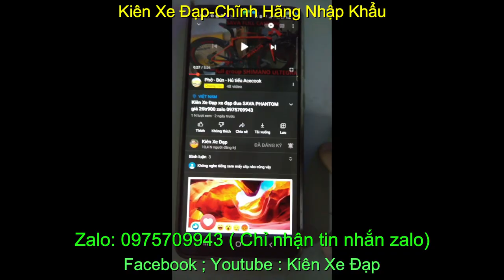Xe đạp địa hình khung carbon SAVA BK26 nhập khẩu chính hãng giá sold zalo 0975709943